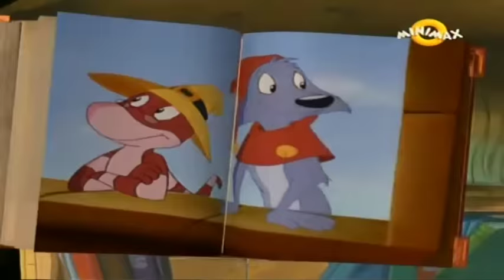Simsala Grim - Zlatokosa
Najlepše bajke braće Grimm priče su u kojima se uživa već generacijama! Verujemo da će crtani filmovi koji su stvoreni motivima braće Grimm stimulisati isto interesovanje i osvojiti srca svih ljubitelja karikatura! Ove crtane bajke su sinhronizovane na srpski!